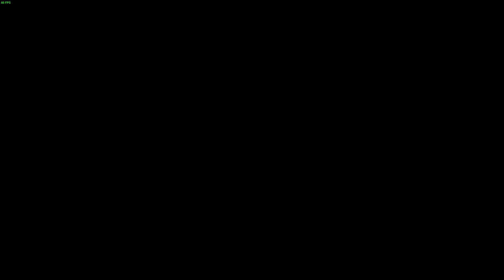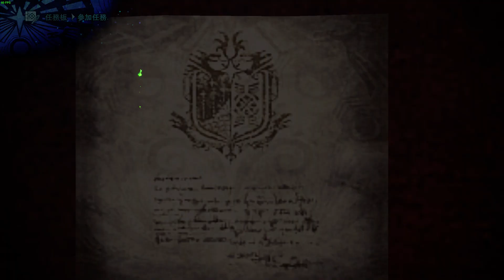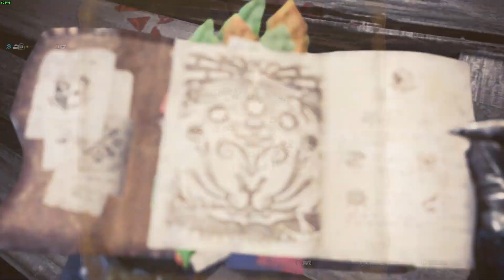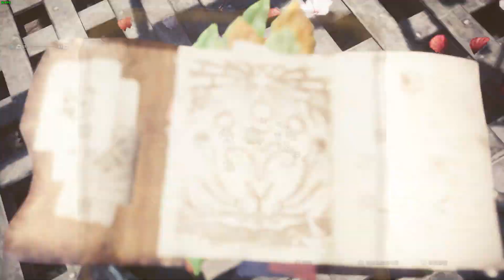MONSTER HUNTER WORLD421740 2024 06 09 23 23 33